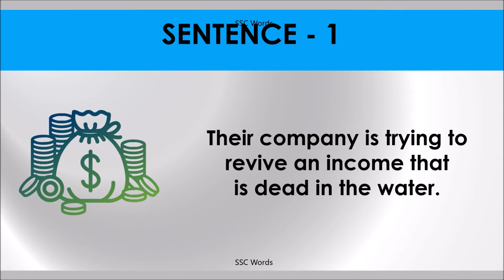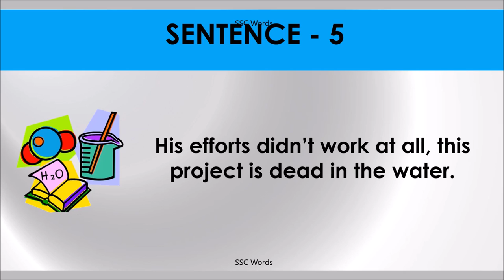DEAD IN THE WATER Idiom 200 # Meaning and five sentences # SSC Words